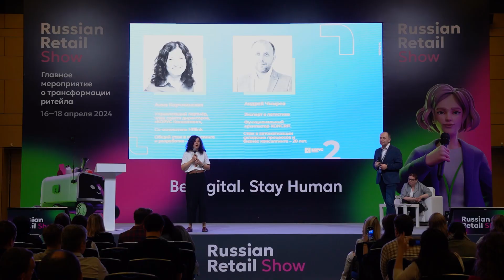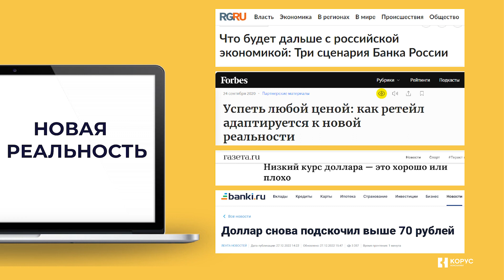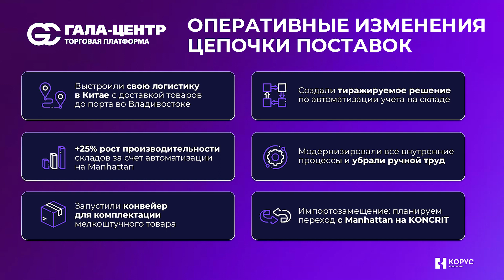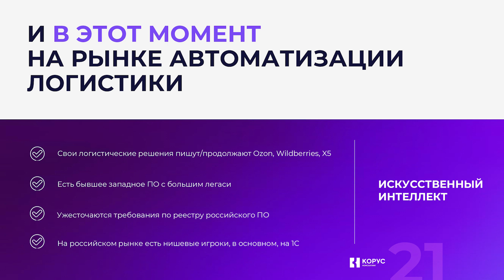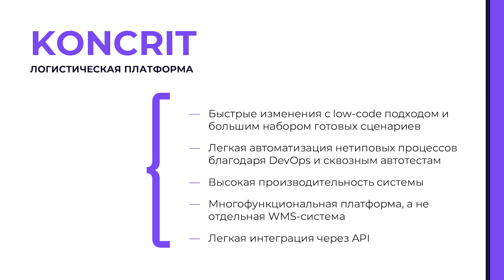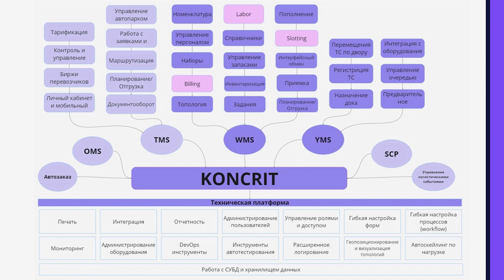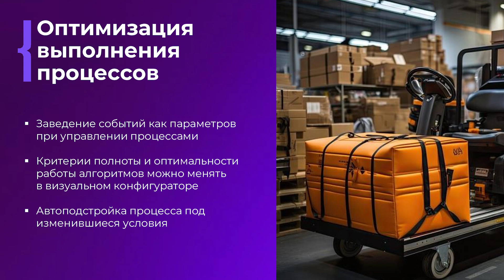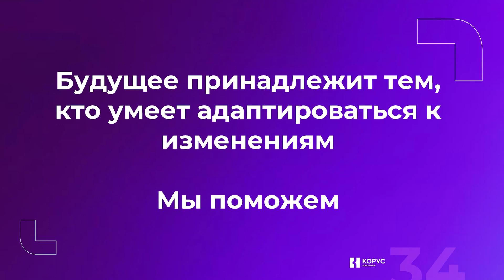Презентация новой российской логистической платформы KONCRIT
18 апреля на Russian Retail Show команда «КОРУС Консалтинг» представила собственную платформу для управления логистикой KONCRIT.

О том, почему «КОРУС Консалтинг» решил разработать продукт и чем он может быть полезен бизнесу, рассказали член совета директоров «КОРУС Консалтинг» Анна Корчминская и функциональный архитектор платформы Андрей Чмырев. А еще они поговорили о современных трендах в логистике.